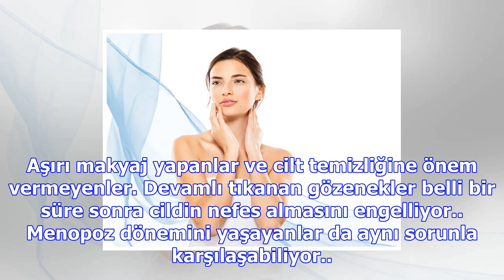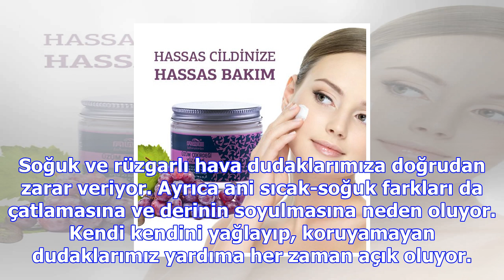Cildinize hassas & özenli kış bakımı cilt bakımı güzellik haberleri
Vücudumuz için su neyse, nem de cildimiz için aynı önemde bir yaşam kaynağı. Özellikle soğuyan hava ...